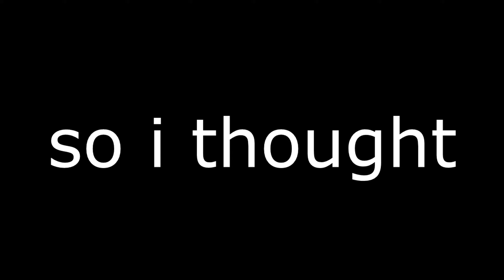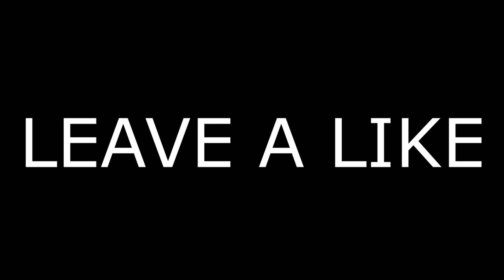Arcane Squads Let's Play #1 - Killing PainfulPvP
IP: arcane.cc